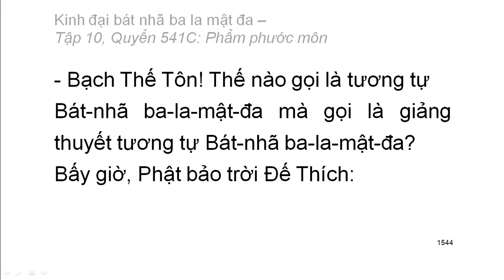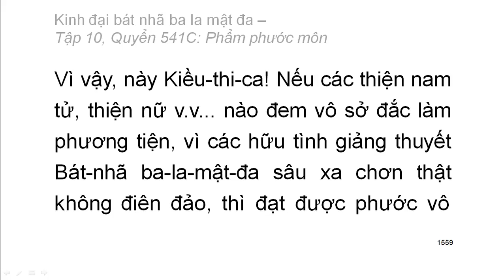600 quyển Kinh Đại Bát Nhã Ba La Mật Đa: Quyển .../600 (tiếp) (đọc lần 2) (rất hay)